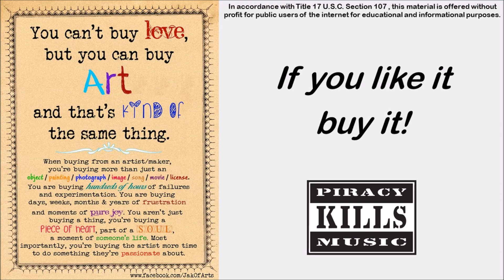Who Let In The Rain?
Written by Allee Willlis and Cyndi Lauper
Performed by Cyndi Lauper on Hat Full Of Stars in 1993

Things like this
Can always take a little time
I always thought
We'd be together down the line
We start to fight
And can't get over what was said
'Cause you see black and white
And I see red

And I wonder who, who let in the rain
You know without you
I'm not the same
When love gets strong
People get weak
Sometimes they lose control
And wind up in too deep
They fall like rain

I make the bed and cover
Where you used to sleep
I'm smoothing over promises
Made in these sheets
I envy lovers passing by
Out on the street, oh
'Cause what they have
I couldn't keep

Who let in this rain
Who let in, who let in the rain